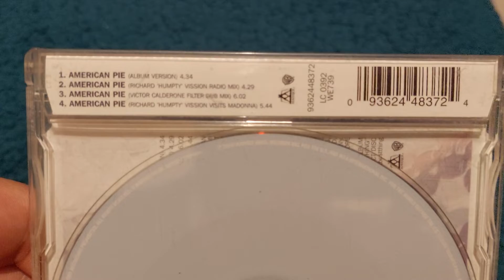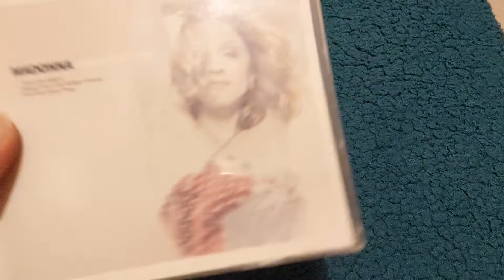Madonna - American Pie CD single Unboxing